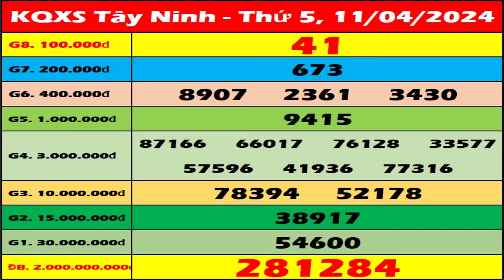Xổ số Tây Ninh ngày 11 Tháng 4 - XSTN 11/4 - SXTN - KQXSTN | Xổ số kiến thiết Tây Ninh hôm nay